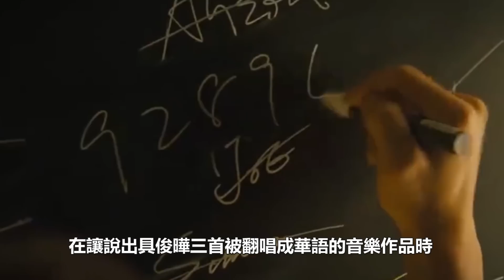具俊曄真實家底被曝光, 大S徹底絕望痛哭，被具俊曄狠甩，二人即將離婚，小S痛批不是男人！具俊曄